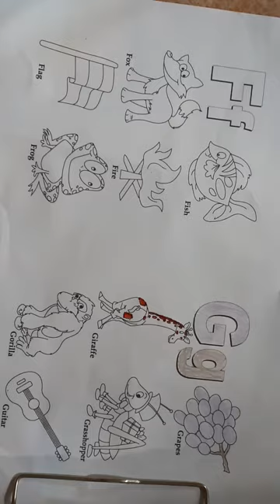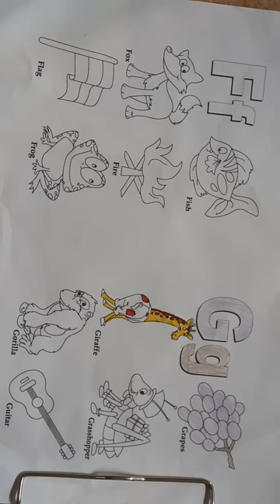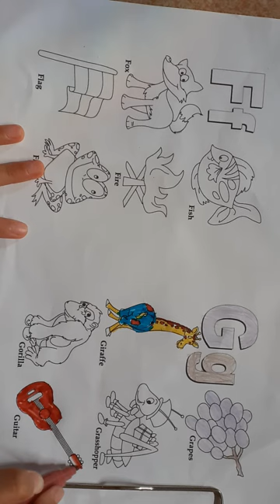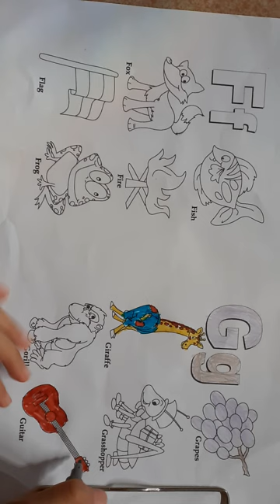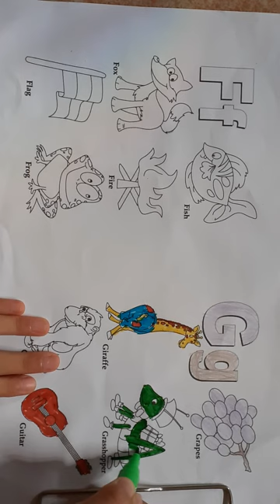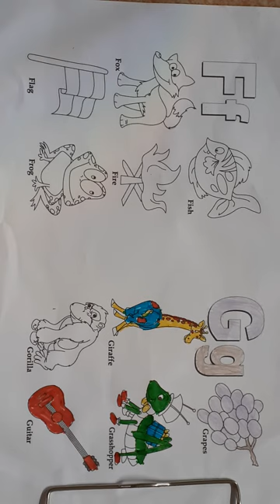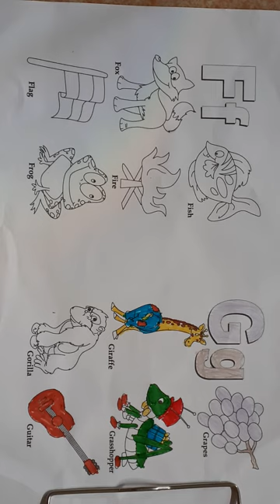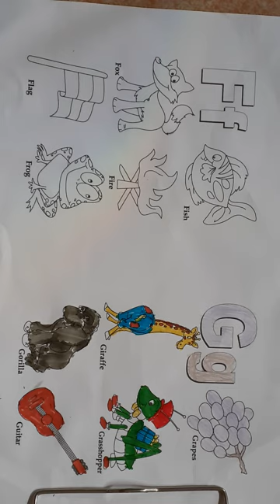Learn how to coloring picture toys